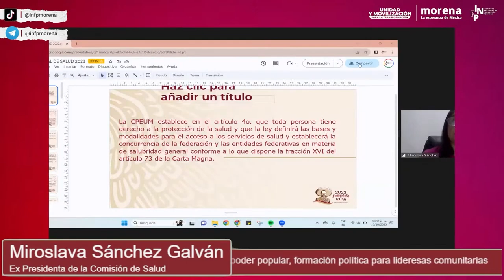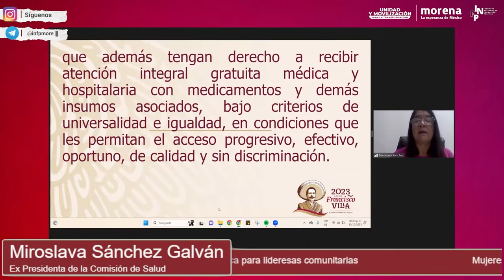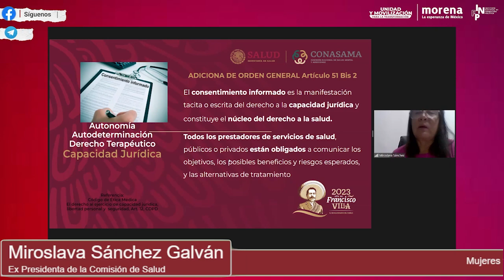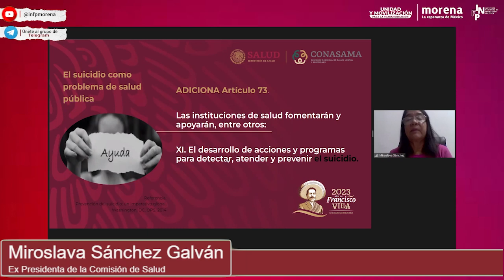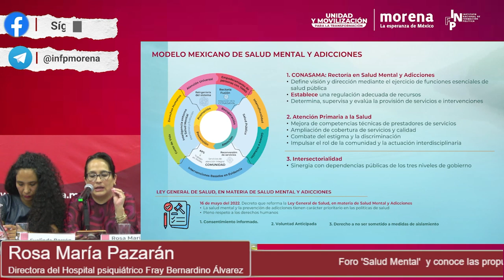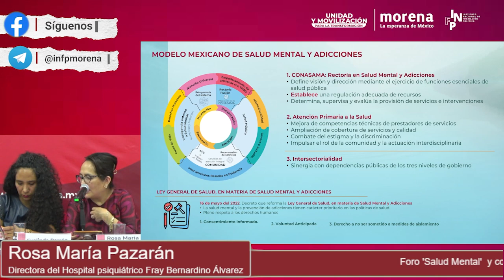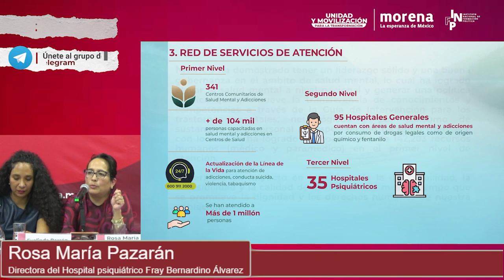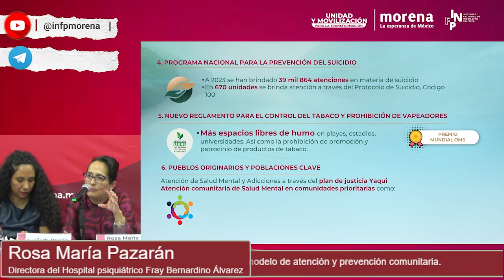Evalinda Barrón - Foro Salud Mental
EnVivo ||Sigue la transmisión del Foro "Salud Mental" y conoce las propuestas de la 4T en materia de salud mental y cómo profundizar el modelo de atención y prevención comunitaria.

Transmitir por el canal de youtube INFP